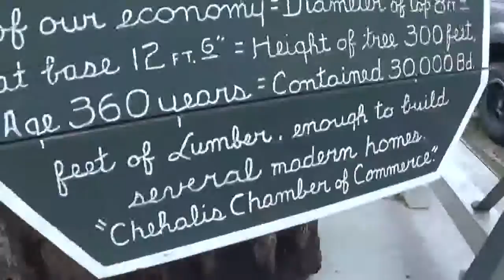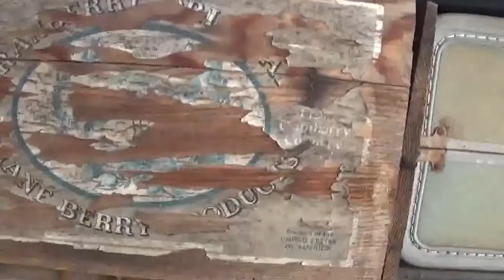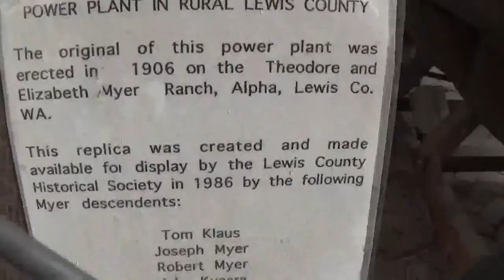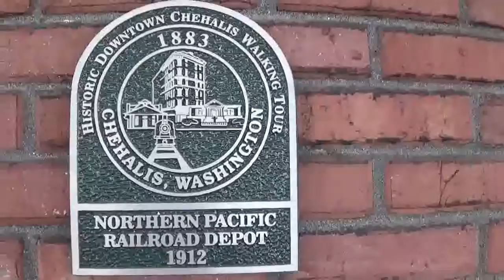Lewis County Historical Museum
Across the street from "The Royal" Buffet, we met our kids their and had lunch with them in Chehalis Washington.